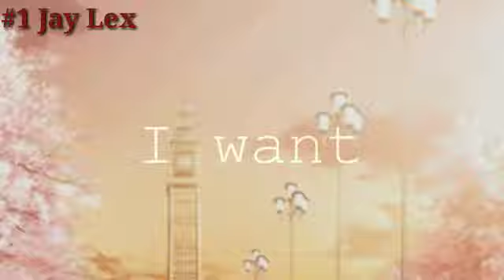Top 5 Cutest couples in Gacha community!